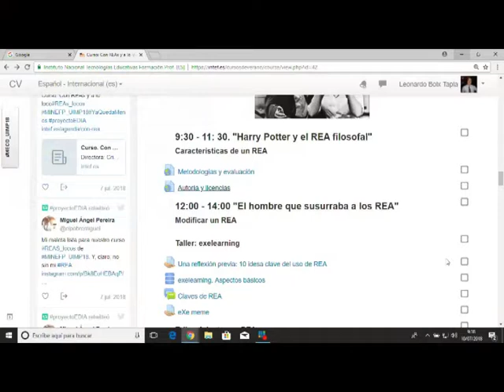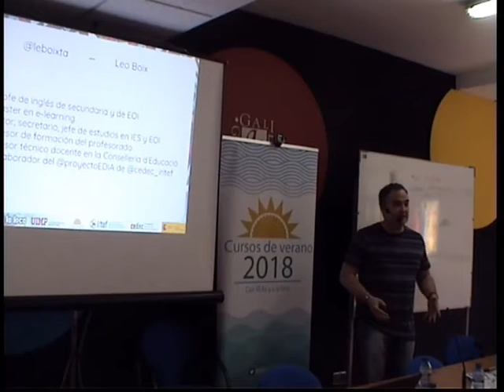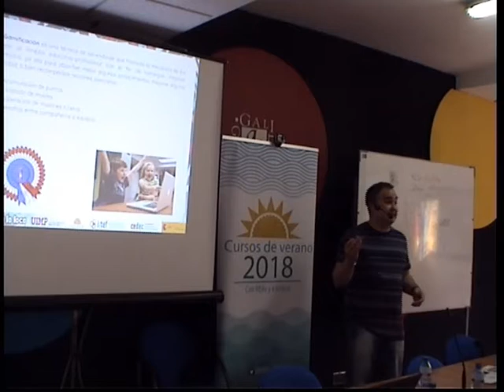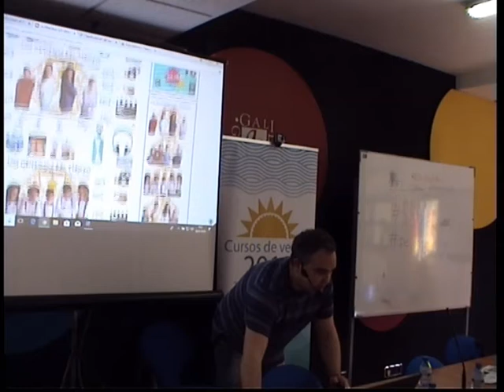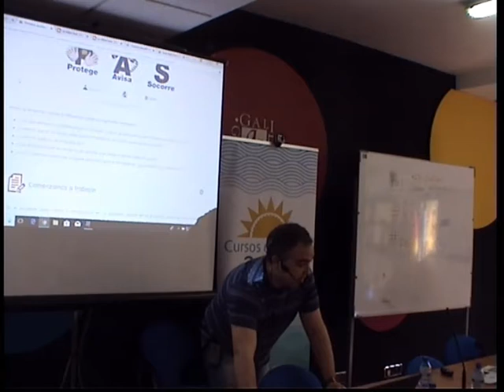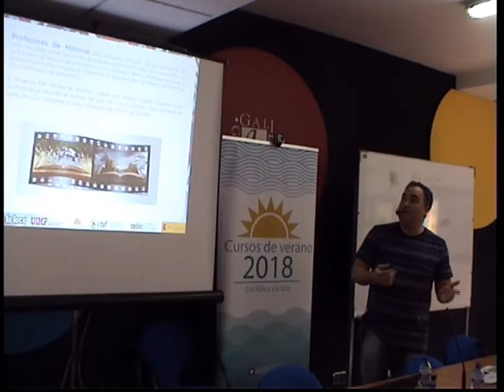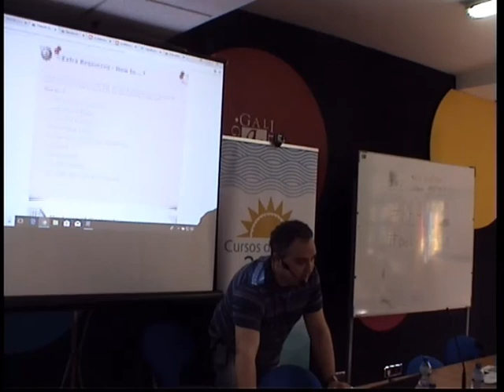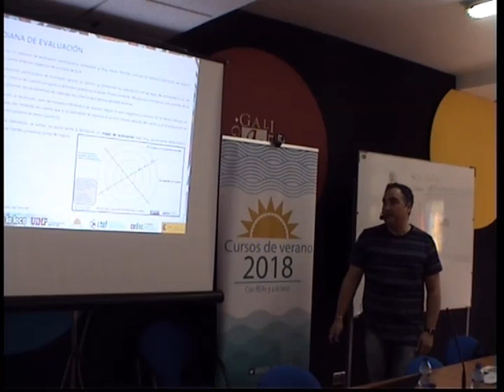02 metodologia y estructura de un REA - Leonardo Boix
Ponencia de Leonardo Boix Tapia profesor de inglés en el curso "Con REA y a lo loco" celebrado en Valencia en el marco de los cursos de verano que organizó el Instituto Español de Tecnologías Educativas y Formación del Profesorado en colaboración con la Universidad Internacional Menéndez Pelayo en julio de 2018.